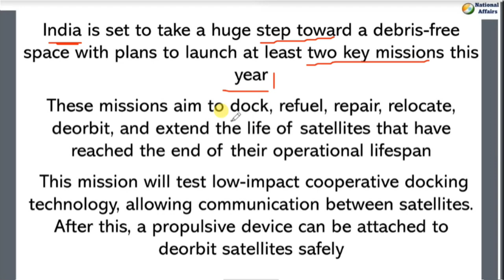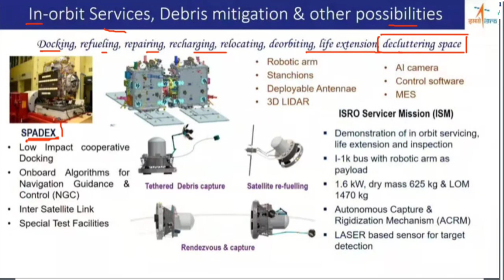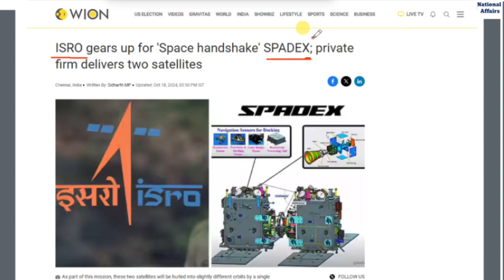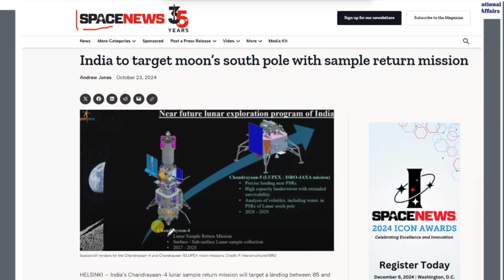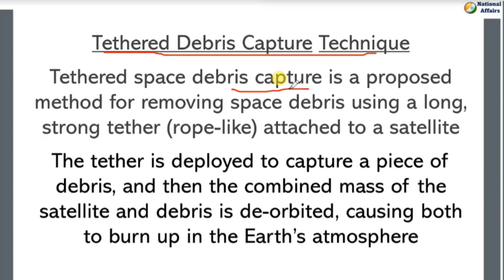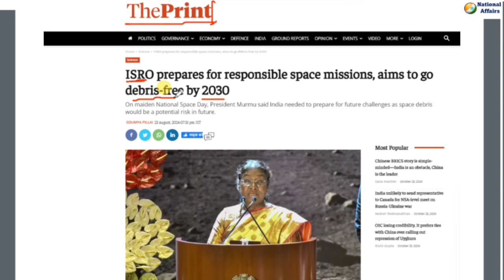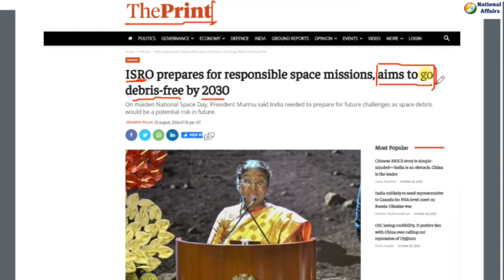ISRO set for Space Docking test | will catch satellites in space with robotic arms | SPADEX mission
ISRO to test technology for catching satellites in space with robotic arms | By Brijesh Kumar